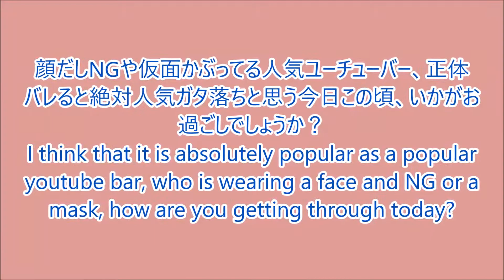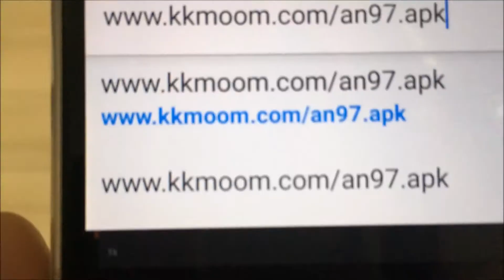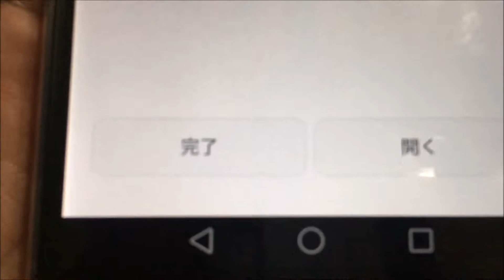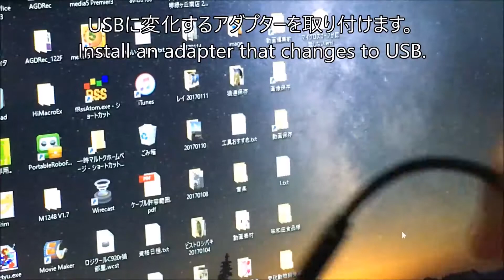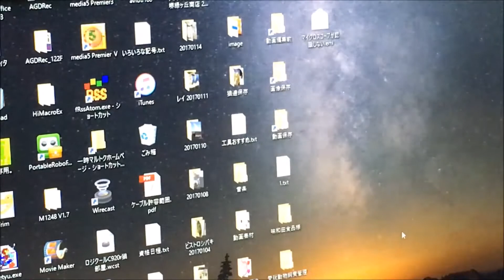microUSB接続 スマホで使えるマイクロスコープ内視鏡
パソコンはWindows10は認識はするのですが、付属ソフトは対応してなかった。またスマホはOTG対応じゃないとダメみたい。
書いとけよな。ちなみに返品要求するとだめだった。ヤフーショッピングで購入

The PC recognizes Windows 10, but the attached software did not correspond. Moreover, it seems that smartphone should not be OTG compliant. Write it carefully. By the way it was useless to request a return. Buy with Yahoo! Shopping

猫とトキは、ぬこや日本製等のおすすめ家電の楽しい動画映像、可愛い猫のじゃれる和む癒し映像、オススメ今話題の動画、電化製品や自由研究の実験検証動画、衝撃映像動画、大人気でおもしろい凄い事人気YouTuber急上昇動画(爆笑＿ネタ動画・一発ギャグ｜一発芸＿大爆笑｜バカ最高)・電気工事等にチャレンジします。
ヒカキン(hikakin)さんやカズチャンネルさん、PDS株式会社さん、マホトさん、はじめしゃちょーさん、ラファエルさん、ねこてんさん、デカキンさん、カブキンさん等の神回のかっこいい大人気ユーチューバーの大人的で人気の面白く楽しい動画を目指します。

Cats and Toki are fun movie images of recommended home appliances such as Nanuko and Made in Japan, relaxing healing pictures of cute cats, recommended movies of current topics, experimental verification videos of electrification products and free research, shock video animation, popular and interesting Amazing things Popular YouTuber Trending video (Bakkori _ neta movie | One shot gag / One shotgun | LOL ___ Baka highest) · I will challenge electric construction etc.
Popular and popular of the cool popular YouTube bar such as Hikakin (hikakin), Kazu Channel, PDS Co., Mr. Mahoto, Hajime Shacho, Raphael, Nekoton, Dekakin, Kabukin etc. I will aim for fun and fun videos.
japanese crazy funny japan 抱腹絶倒